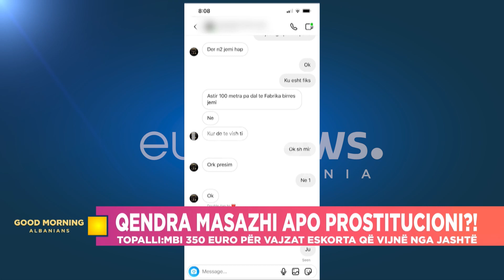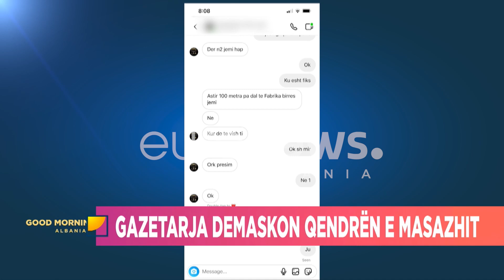“Buza e re, staf i ri!”Ja si i josh qendra e “masazheve” klientët për shërbimet që ofron